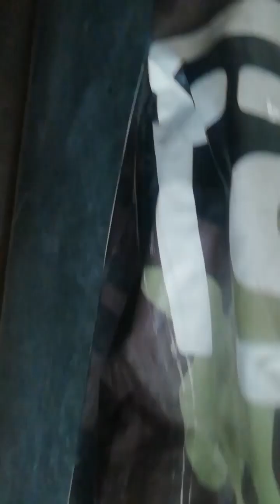aj to black master kay man baap kay egg dobara le liye